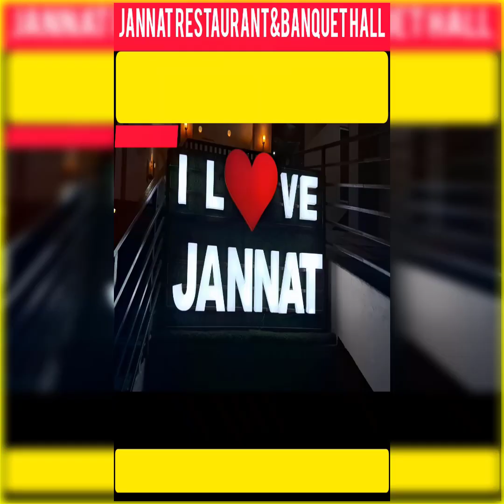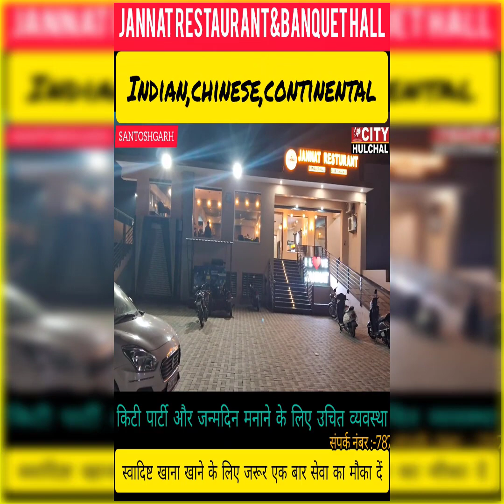जहरीली शराब पीने से मरने वालों की संख्या पहुंची 13 पर,अभी कई लोग अस्पताल में भर्ती